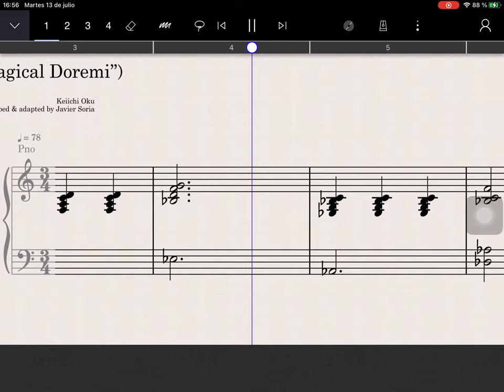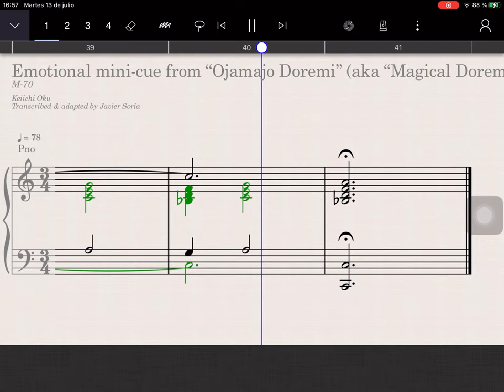Emotional cue from "Ojamajo Doremi" (aka "Magical Doremi") M-70 (Keiichi Oku) - Staffpad stock piano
I transcribed & adapted one of Keiichi Oku's cues from the magical girl anime series "Ojamajo Doremi" (aka "Magical Doremi") sometime during June of 2021 for Staffpad in my 9'7 inch iPad Pro. It's quite calm & emotional, and you can hear it in several episodes of the series both as a piano solo & as an orchestral arrangement (for example, Motto season episodes 15 & 25 and Dokkan season episode 40).

Hope you enjoy this transcription & adaptation by yours truly.